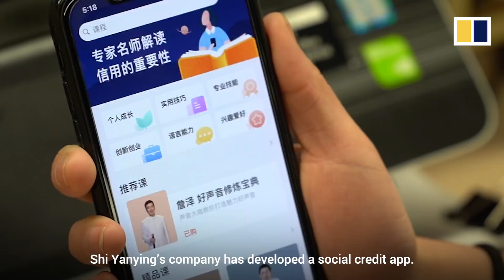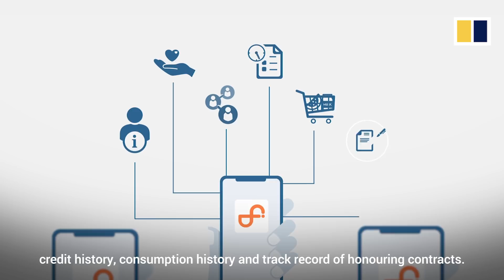Company aims to monetise China’s social credit system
China is developing a  controversial social credit system of rewards and punishments meant to encourage people and businesses to abide by rules and to promote integrity and trustworthiness in society at large.

The government aims to have it in place by 2020, and so far its most visible applications include a ban on people from booking express trains or flights if they appear on various “blacklists”.

While there are still many questions about how the system will be implemented, at least one company is setting its sights on making money out of social credit.